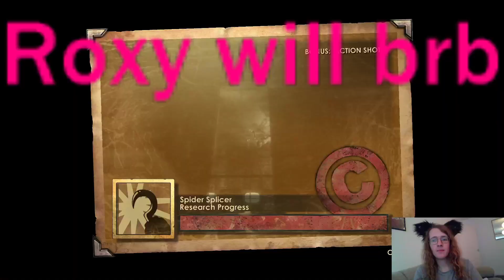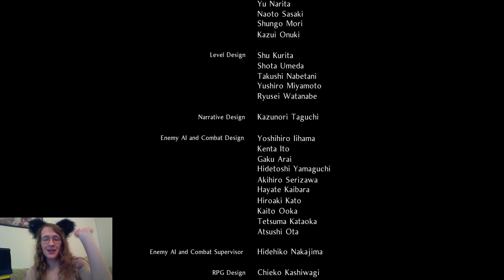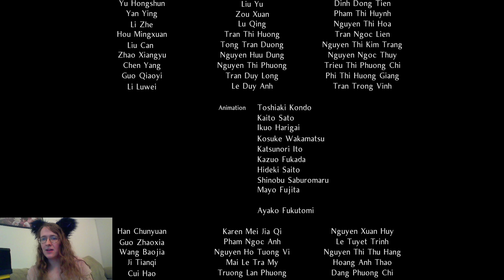Roxy plays Nioh 2 part 21! The End!